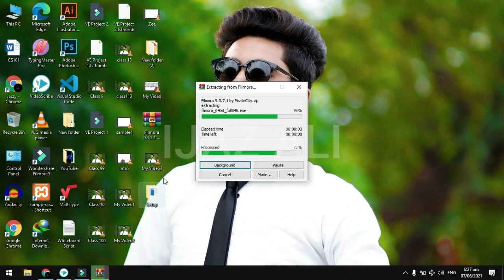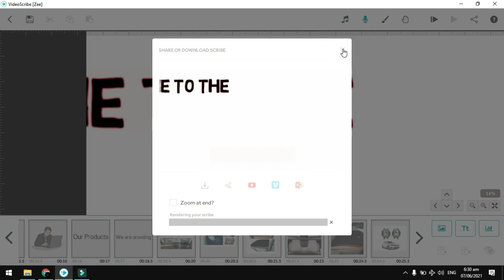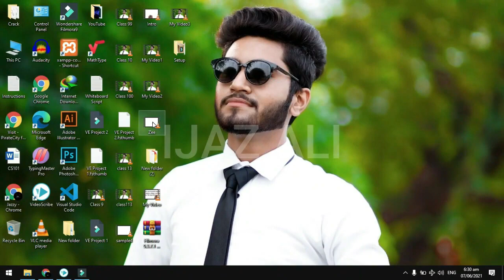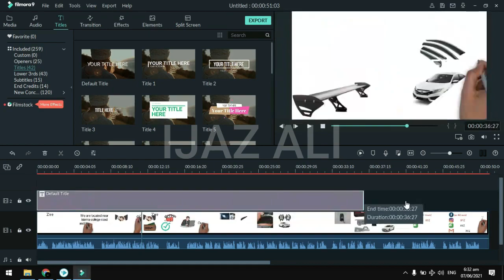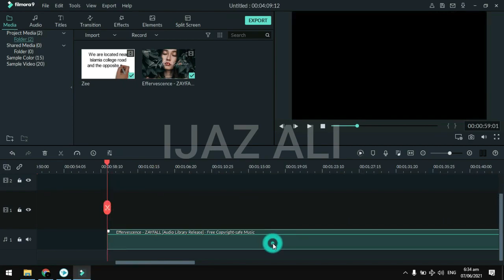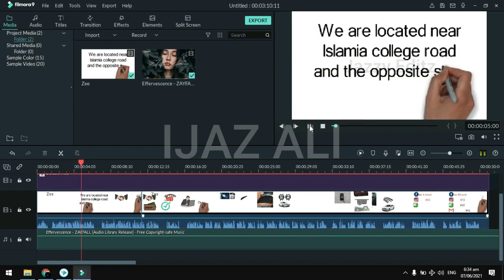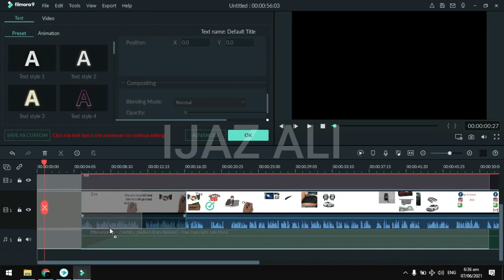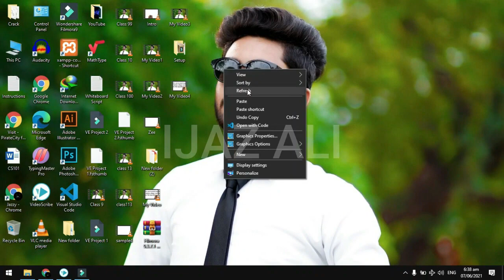How to Edit in Filmora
Whiteboard Animation Video Major Mistakes
In this video you will learn that how to edit whiteboard animation videos in filmora. You can easily earn 300$-500$ per month with this skill easily.